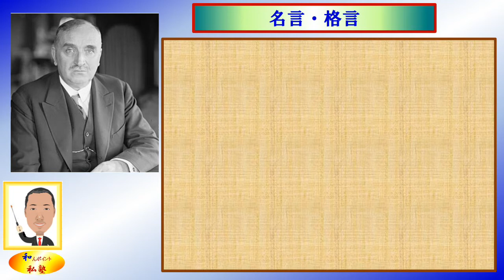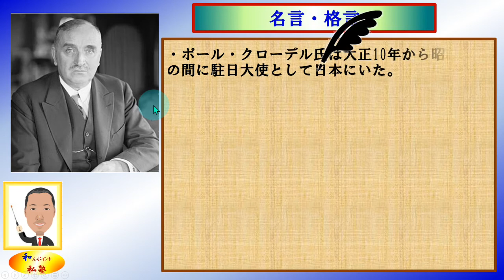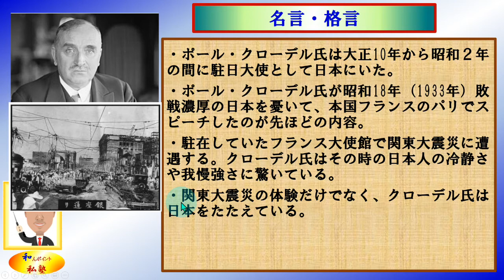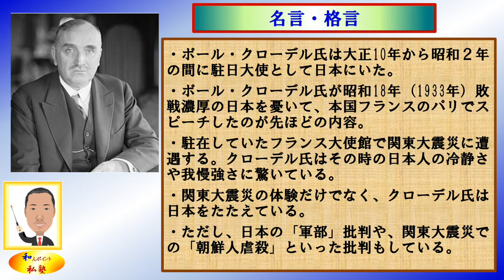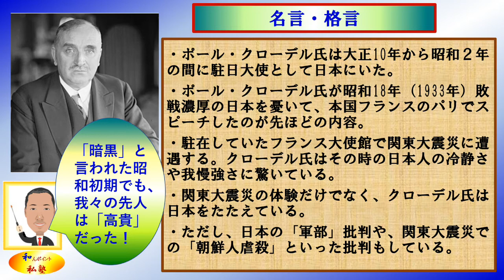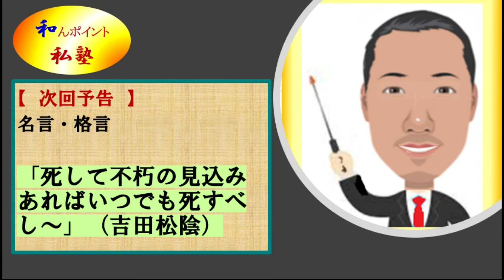(金言1)「どうしても生き残って欲しい民族をあげるなら・・・日本人だ」と言った、昭和初期のフランス駐日大使、ポール・クローデル氏の言葉に学ぶ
大正末期から昭和初期に日本にいた、フランスの駐日大使「ポールクローデル氏」の言葉を見ていきます。「世界でただ一つ、どうしても生き残って欲しい民族をあげるとしたら、それは日本人だ。」とまで言うほどに日本を愛したクローデル氏ですが、その頃の発言を見ていくことで、我々日本人が知らなかった当時も見ることが出来ます。

「楽しく勉強」の一助になれば幸いです。是非、ご覧下さい。